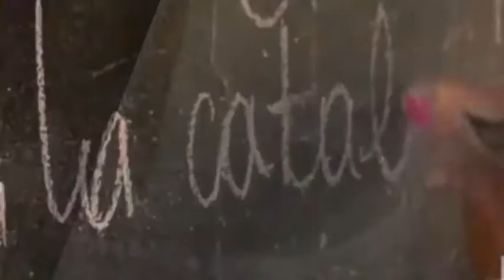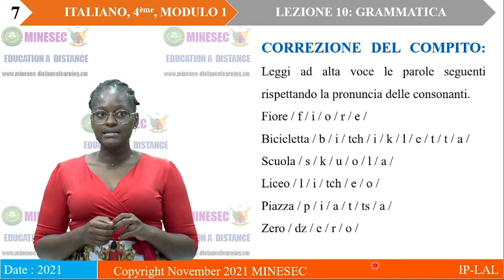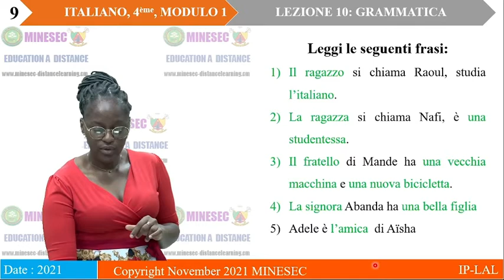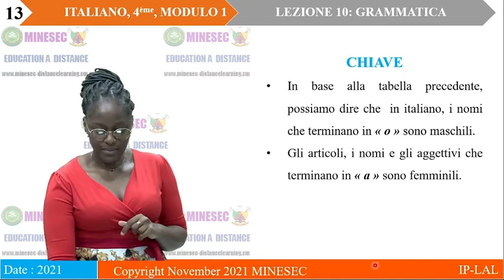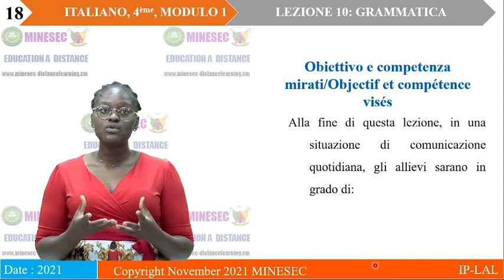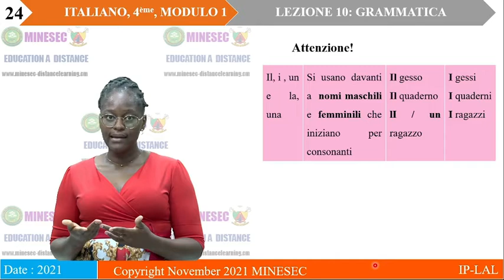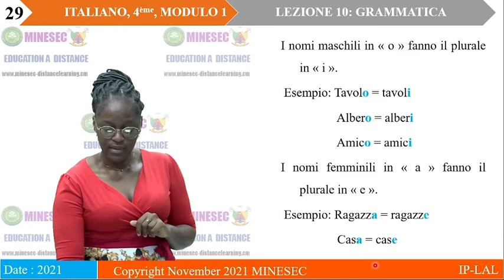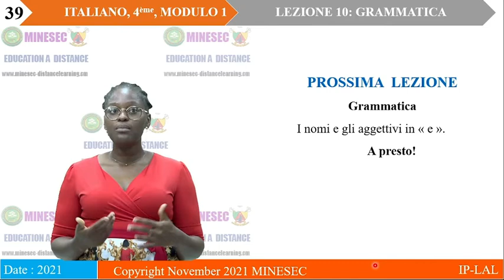IP-LAL ITALIEN QUATRIEME Modulo 1 lezione 10 grammatica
ITALIEN QUATRIEME Modulo 1 lezione 10 grammatica